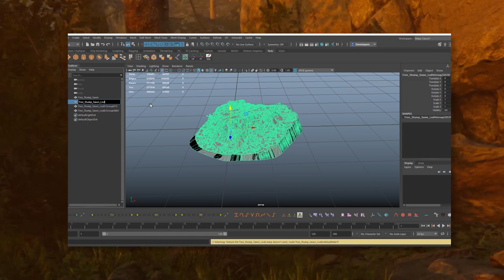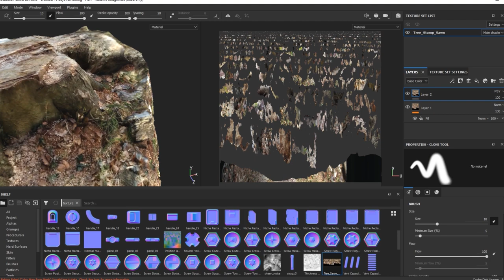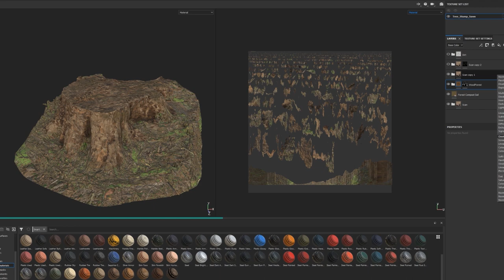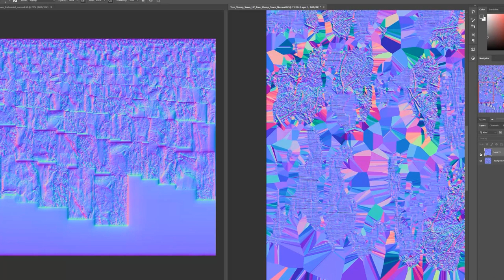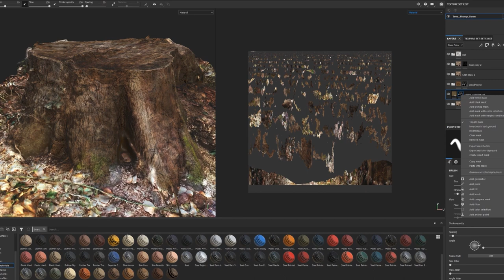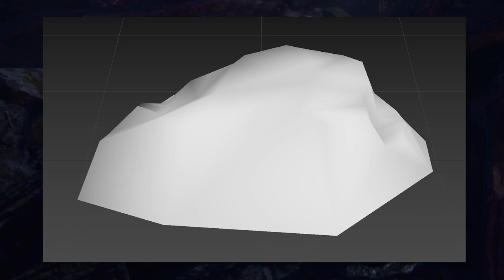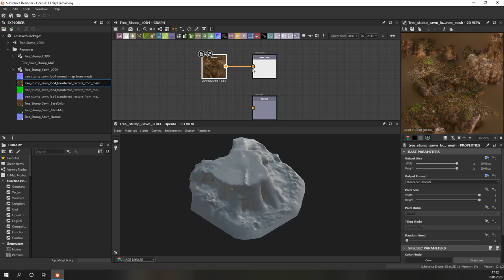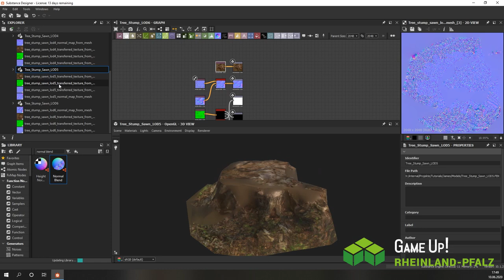Photogrammetry Tutorial: Substance to Unity - From Scan Data to Game Asset - PBR Materials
Continuing from our last episode where we prepared the scan data we will now work on completing the texture. This enables us to add a few more LODs with significantly less polygons to get the asset game and mobile ready. We use a combination of substance painter and alchemist to finish the texture and substance designer to bake the results to our new low-poly LODs.

In cooperation with the federal state initiative GameUp! Rheinland-Pfalz